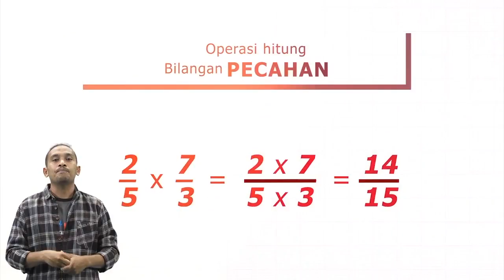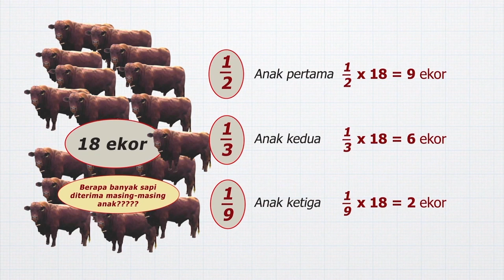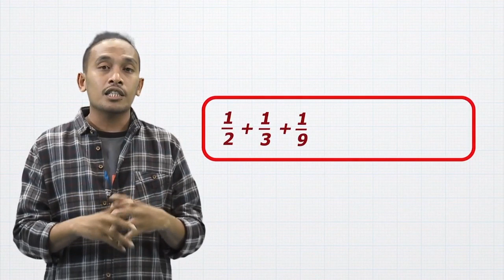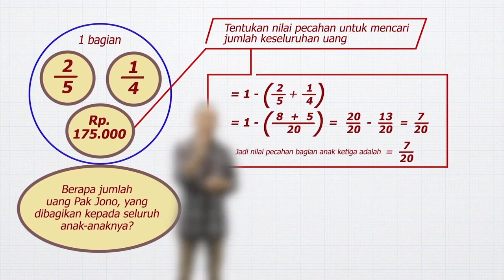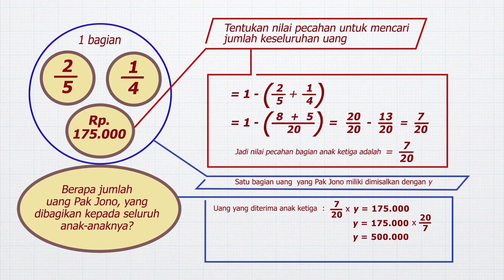Perkalian pada Pecahan | MANTUL | Matematika | SMP | Seg.3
Jumpa lagi dalam program Mantul – Matematika Manfaat Betul. Belajar matematika membuat hidup kita jadi manfaat betul bersama Abdur Arsyad. Seorang bapak memiliki 17 ekor sapi, kemudian bapak akan memberikan sapi yang dimiliki untuk ketiganya dengan ketentuan sebagai berikut:
Anak pertama = 1/2  bagian
Anak pertama = 1/3  bagian
Anak pertama = 1/9  bagian
Maka berapa banyak sapi yang diterima oleh masing-masing anak?

Pada episode kali ini Abdur akan menjelaskan cara yang menarik untuk menyelesaikan masalah ini. Yuk tonton video ini!